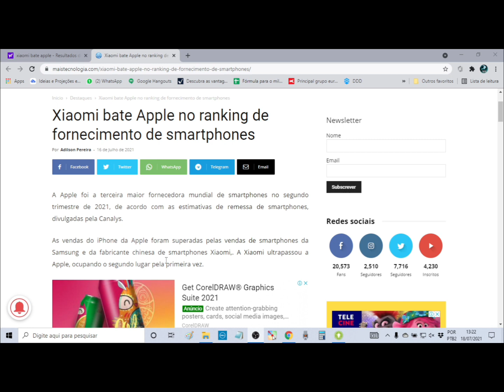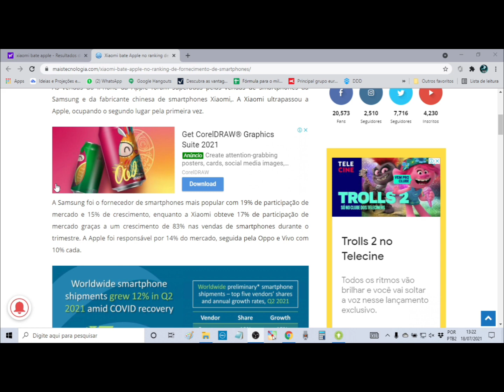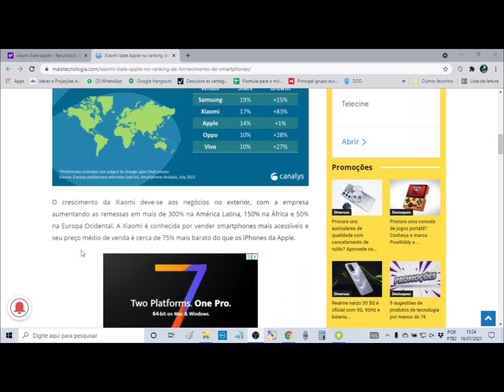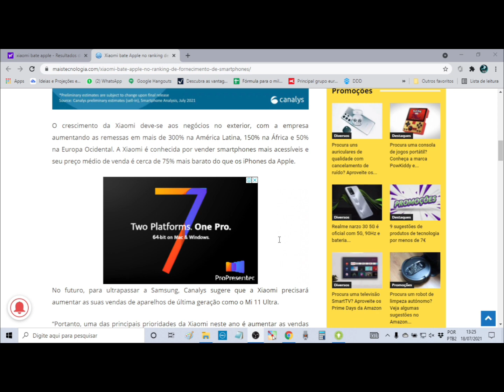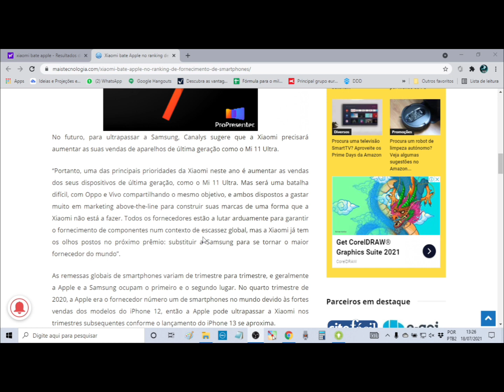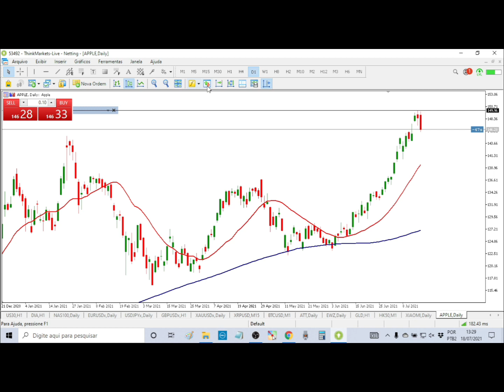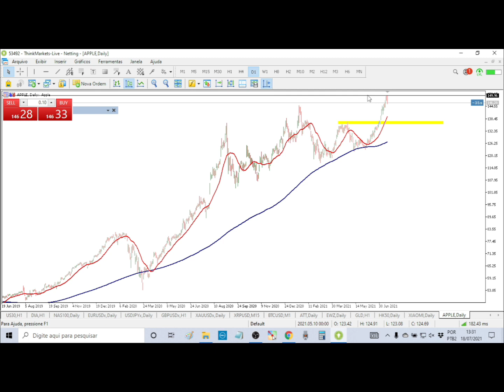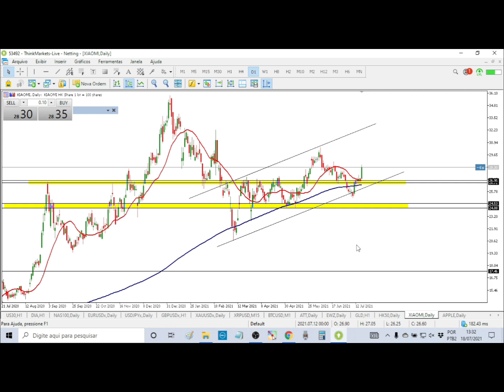XIAOMI SUPERA APPLE PRIMEIRA VEZ ESTA EM SEGUNDO LUGAR NO MUNDO! OPORTUNIDADE NAS AÇÕES DA CHINESA ?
🔵CORRETORA PARA OPERAR  AÇÕES INTERNACIONAIS E FOREX 🔵DEPOSITO MINIMO $10
🔵CORRETORA PARA OPERAR HK50 - US30 ÍNDICES INTERNACIONAL 🔵DEPÓSITO MINIMO $10
LINK DO GRUPO PARA INICIANTES